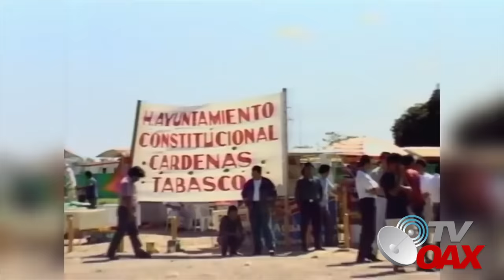MIRA:Lloraras al mirar esto,las grandes elites quedan boca bierta al ver esto.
El presidente Andrés Manuel López Obrador (AMLO) es conocido por su trayectoria como líder y luchador social en México. A lo largo de su carrera política, AMLO ha establecido una conexión cercana con las bases populares y ha enfocado su labor en abordar las necesidades de los sectores más marginados de la sociedad mexicana.
00:00 intro
00:05 inicia el video
01:29 AMLO unico lider y luchador social que camina con los de abajo
04:09 Mira: AMLO llora con el reportero
05:15 AMLO cuenta una anecdota que te hara llorar